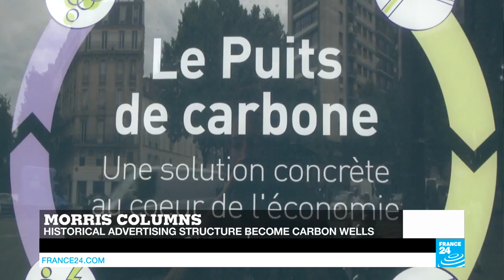Energy Observer: Sailing the world for a cleaner future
This week we bring you a special edition of Tech 24 dedicated to the Energy Observer. This ex-racing catamaran is set to sail around the world for six years solely on renewable energies. The goal is to prove that a cleaner world is possible. Before it departed on its incredible voyage, the vessel and crew stopped off in Paris for the expedition's official launch. We also look at what the French capital is doing to become a more energy-efficient city.